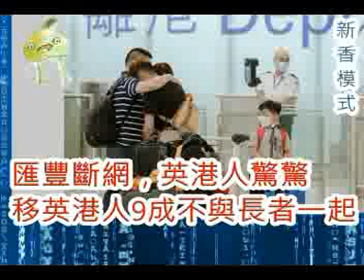(BNO)20210724之匯豐斷網，英港人驚驚，移英港人，9成不與長者一起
一個雞蛋裏挑骨頭的草民
讀書的分享
未來的構想